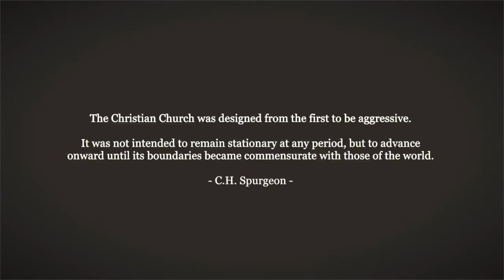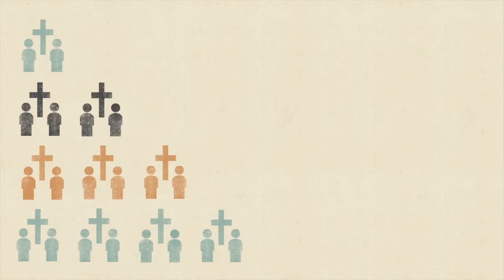Multiplying Churches 2014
Tuesday 4 - Wednesday 5 March 2014

Time:
Tuesday 4th March - 8:45am-4:45pm
Wednesday 5th March - 9am-16:30pm

Venue: East London Tabernacle, Mile End Road, London, E3 4TU

Organising body: Acts 29 Europe

About:
Church planting is no longer the new thing, but when it comes to reaching people with the gospel and discipling believers in the gospel, it is still the best thing, because it is God's thing! The local church is his primary mission strategy. The 2014 Acts 29 Europe Conference will focus upon the essentials of scattering churches around the world, also known as church planting. Attention will be given to unpacking the biblical mandate and theological foundation of this vital strategy. It will help equip us to plant explicitly gospel centred churches that thrive and reproduce even in a hostile environment such as Europe - the most secular continent in the world.

With a combination of plenary sessions and break-out groups Multiplying Churches will be robust practical theology for anyone who wants to be a faithful and competent minister of Christ. So whether you serve him in the home, the workplace, or in what is sometimes called 'full-time' gospel ministry, this conference will help you to get involved with God's mission strategy in an ambiguous, often indifferent and increasingly hostile world.

Speakers include:

Matt Chandler, Pastor of The Village Church, Dallas and President of Acts 29. He is the author of the Explicit Gospel and To Live Is Christ, To Die Is Gain.

Steve Timmis, Director of Acts 29 Europe. He has written Gospel Centred Leadership and I Wish Jesus Hadn't Said That.

Tim Chester is a pastor in The Crowded House, Sheffield, and associate director of Porterbrook Seminary. He is the author of over 20 books.

Reuben Hunter is Pastor of Trinity West Church in West London and Board Member of Acts 29 Europe.